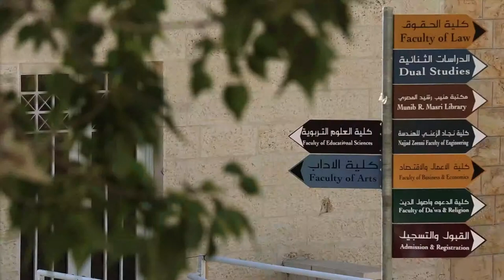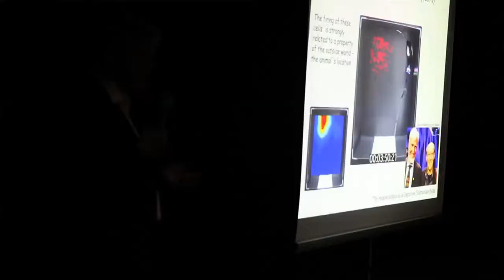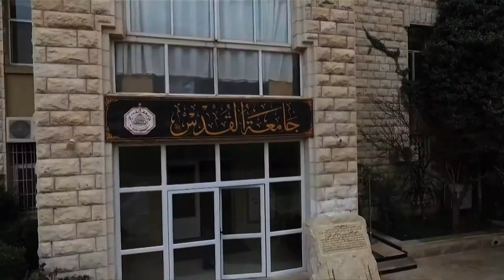University film 05:07:2017